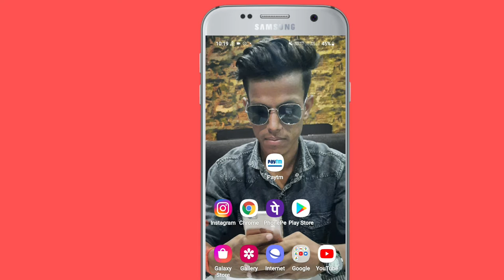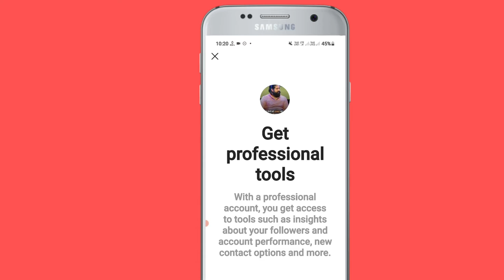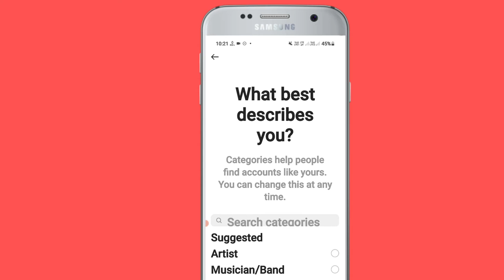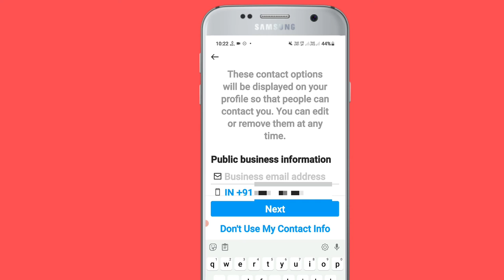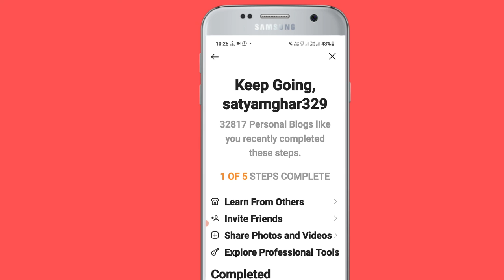instagram pe page kaise banaye/how to make instagram page in hindi|(2021)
hello dosto aaj ki iss video pe main aplogo bataunga ki instagram pe page kaise banaye/how to make instagram page  in hindi|(2021)

your Quaries
instagram par page kaise banaye hindi

 how to create instagram page 2021

 how to make instagram page in hindi

instagram me page kaise banaye ?

 instagram page create
instagram page आइडियाज

 instagram page create in hindi

 how to create page on instagram

instagram par business account kaise banaye
instagram par

professional account kaise banaye

instagram par page kaise banate hai

instagrampagekaise banaye?